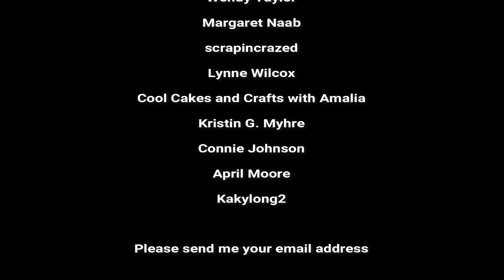Winners of 10,000 Subscriber Giveaway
Thank you for all the kind comments and continued support.

I used commentpicker.com to select all the winners.

A special thank you to Love From Lizi for providing all the prizes.

Music Used With Permission Under Creative Commons With Credits Given

Creative Minds